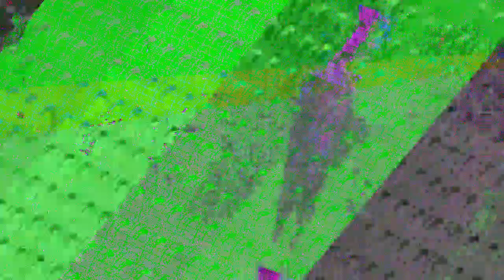[EPILEPSY WARNING] Movie 23 07 08 08h23m19s